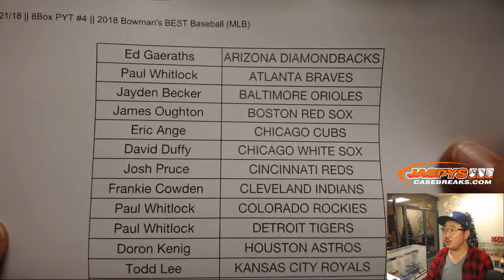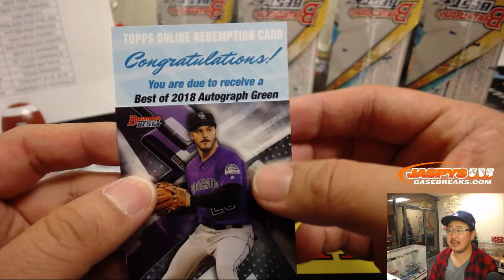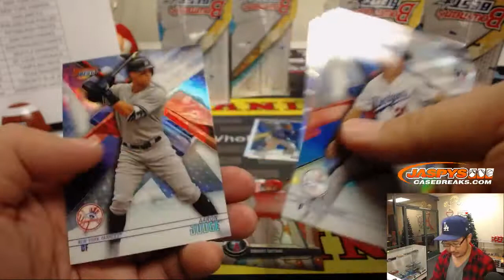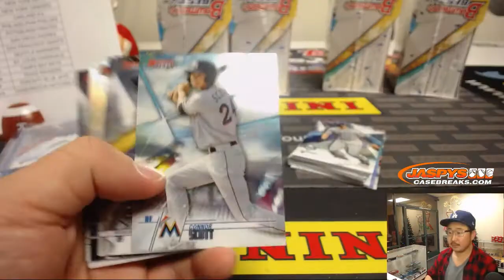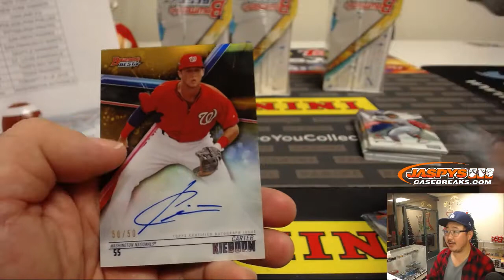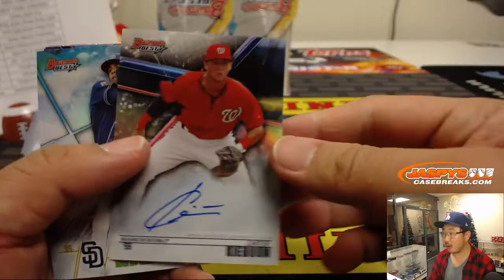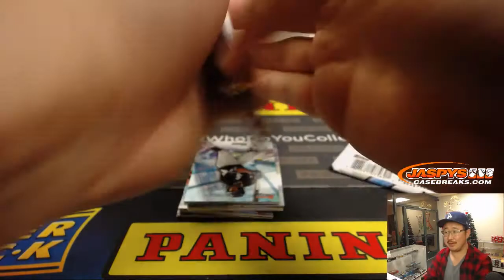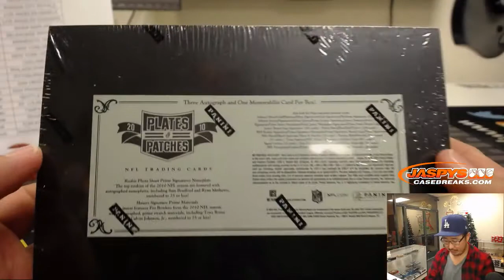F, 12/21/18 || 8Box PYT #4 || 2018 Bowman's BEST Baseball (MLB)